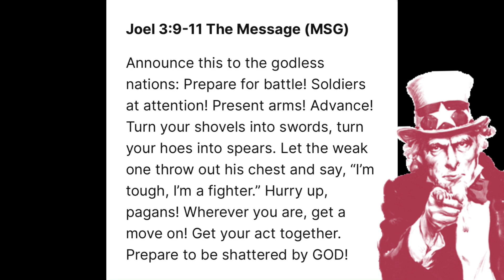🚨This Is Not A Drill‼️🚌🫡🪖🪖🪖